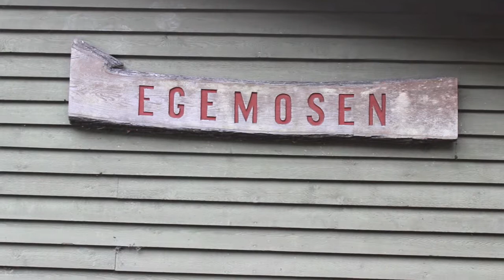1.U EG Hyttetur 13'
Mit første projekt